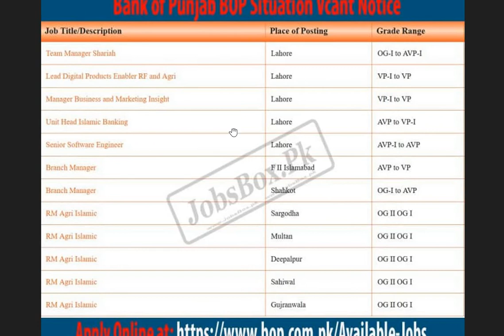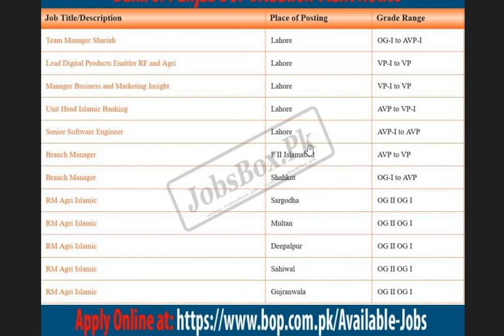Bank off Punjab Jobs 2022 || Bop Jobs 2022 online apply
How to Apply Online:
Candidates wishing to apply for the posts should go to the eligibility criteria section below. Applications are invited from across the country within 15 days of the advertisement.
Bank off Punjab jobs 2022